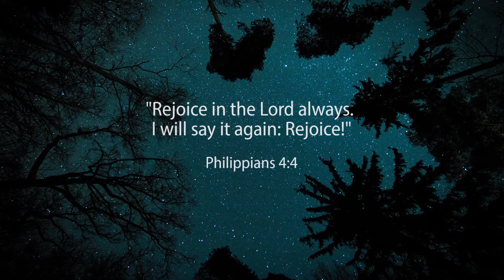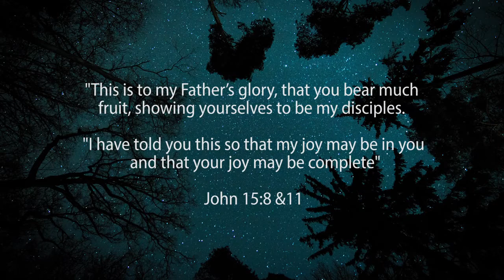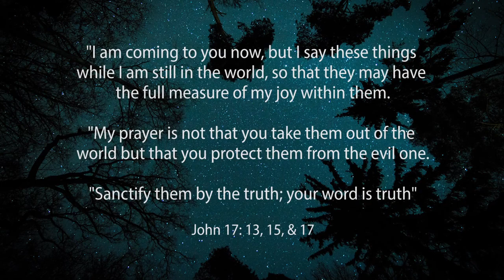Lockdown Lookup - 2 April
The Fruit of Joy - We could describe joy as a deep & abiding happiness in Christ that is not dependent on our immediate circumstances